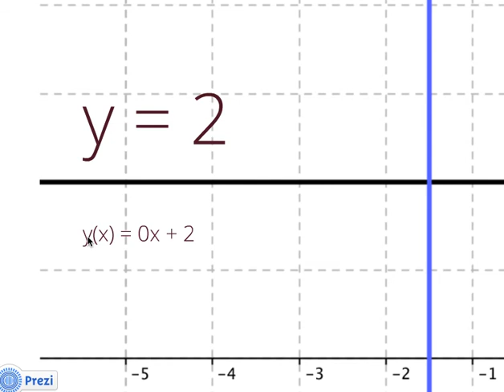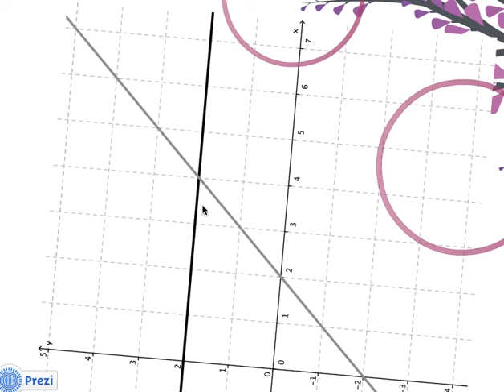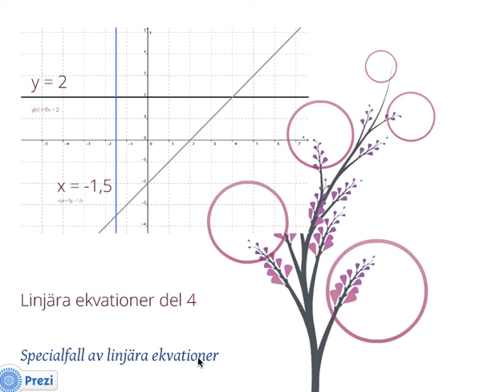Linjära ekvationer 4 - Två specialfall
Den här videon berättar om två specialfall av räta linjer, nämligen den helt vågräta och den helt lodräta.

Den vågräta linjen har en ekvation på typen y = a (en konstant), vilket betyder att så länge y = a kan x vara vad som helst.
Den lodräta linjen har en ekvation på formen x = a (också en konstant), vilket betyder att y kan variera hur som helst.

Den lodräta linjen är speciellt lurig, eftersom den inte kan skrivas som en funktion y(x).